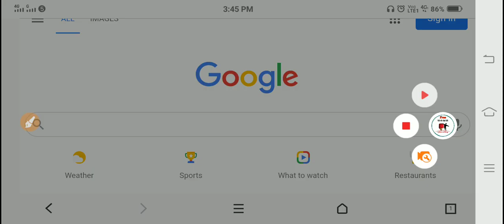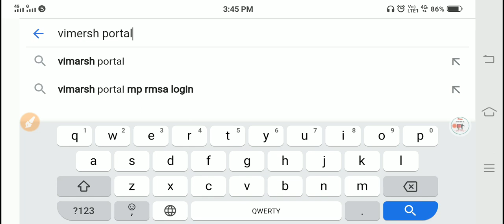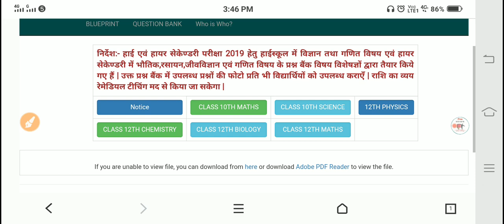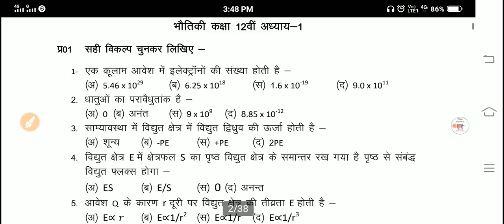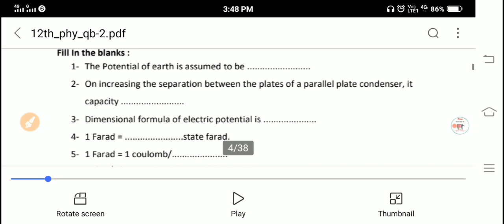mp board question bank download prashn bank pdf download mp board,MP board imp questions